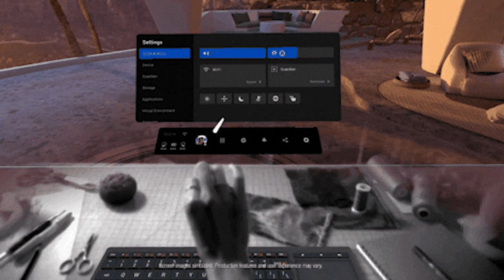Meta Quest 3 - Should You Buy It?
Should You Buy The Meta Quest 3?

Who is Lordsi? 💪
Welcome to the Lordsi Youtube Channel, your ultimate destination for cutting-edge content on new and emerging technology! Dive into the fascinating world of VR & AR, Apple products, gaming, AI, and artificial intelligence. Our channel offers a captivating mix of reviews, unboxings, tech news, and much more, providing you with the latest insights and trends in the ever-evolving tech landscape. Stay up-to-date with our in-depth analysis, hands-on experiences, and expert opinions. Together, let's explore the limitless possibilities of technology and discover the future today!

We will be deeply discussing the brand new Meta Quest 3 VR & AR Headset launching on september the 23rd 2023. There is a new meta connect event where they will be sharing more details including pre orders the the meta quest 3. This video is providing you with all of the infomation about the device to help you make a decision on whether or not you should buy the meta quest 3. The quest 2 already has AR Pass through but its not very good and in black and white. The quest 3 provided Full color passthrough via its Trudepth 3d sensors and camera to give realistic depth perception. Resolution is the next big difference. The quest 2 has a resolution of 1832 x 1920 Per Eye. The quest 3 Says it will have a 30% Better resolution which makes a resolution of 2064 x 2208 per eye. The quest 2 resolution is pretty good already soo an increase will make things even more sharper and I can't wait to review this in a future video. The Quest 2 uses Qualcomm's Snapdragon XR2 Chip for its GPU performance. The Quest 3 will be using a Next Gen version of this chip which they are promising double the Performance to the quest 2. Both devices start at 128gb & You can purchase Higher GB Options. We have seen other headsets offer a lot higher resolutions which give great results. But nothing this high on a stand alone device. That was until Apple unveiled their $3500 Vision Pro. The quest 2 & 3 both have a 2 - 3 hour battery life on stand alone but have accessories you can attach to play for even longer. The controllers on the quest 2 are great, but the quest 3 offers a hoopless experience with a better design and TruTouch Haptic Feedback.
They Just Dropped the price of the Meta quest 2 to 299 & The quest 3 is available for 499. The last comparison is that the quest 3 is 40% Slimmer than the quest 2 due to metas new pancake lenses seen in the Quest pro.
That's all we have to compare right now. We can make speculations but until we get confirmations on certain things, no one can be sure on things such as the Weight, Refresh rate, Larger storage sizes & More. those are just some of the things we discuss in this video, even comparing it to pico headsets, HTC headsets, apples vision pro, meta quest pro and much more.

0:00 - Intro
0:26 - Is Meta Quest 3 Augmented Reality Good?
1:25 - Whats happening to the Quest 2?
2:02 - Whats the Difference Between the Quest 2 & Quest 3?
5:51 - How does Quest 3 Compare to Other VR & AR Headsets?
6:46 - Should you buy a Meta Quest 3?